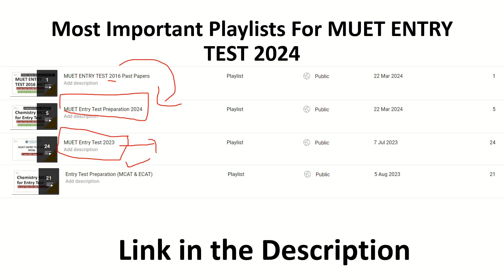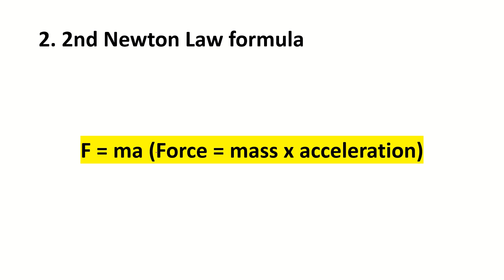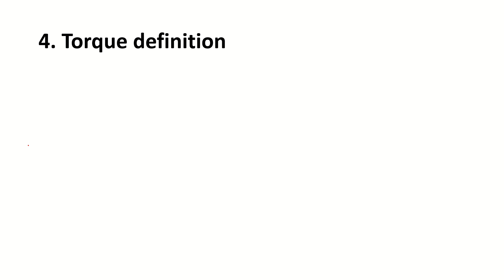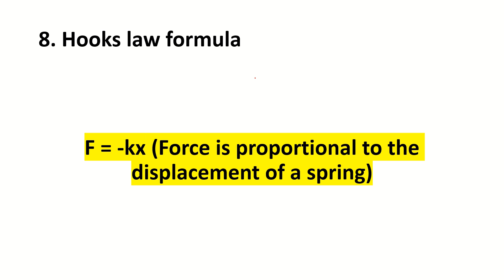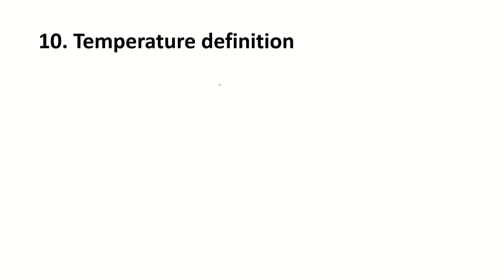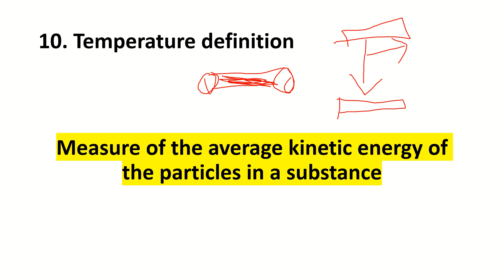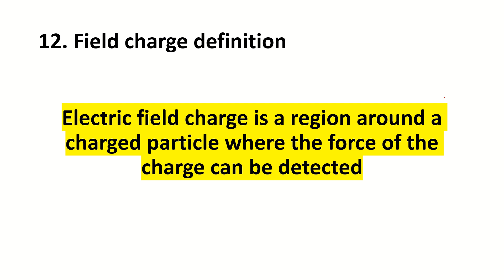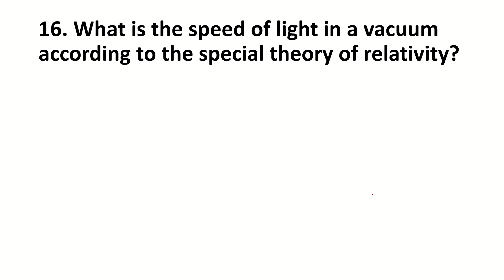MUET Entry Test MCQs 2022 Physics MCQs | MUET Entry Test Preparation 2024 by Digital Discite